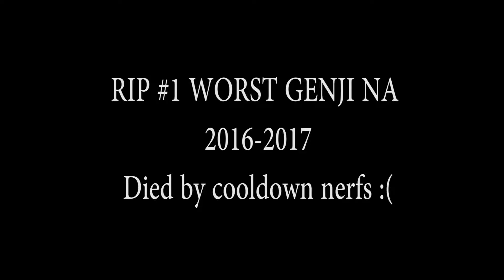The Saddest Genji Player NA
This video was recorded through NVIDIA GeForce Experience and was edited and rendered using Adobe Premiere Pro.

This was captured back in the day of my old tag. I'm planning on making future Overwatch videos in the future as they are very fun to make! Let me know how I did below!